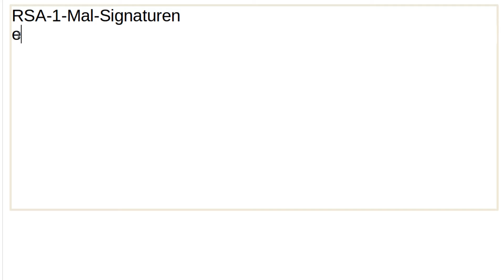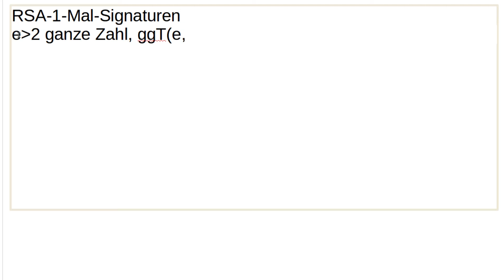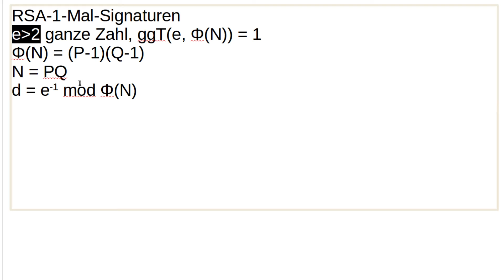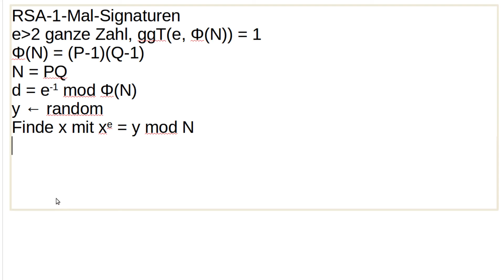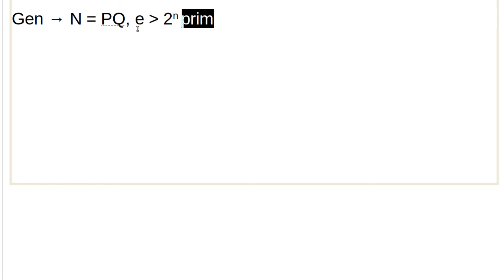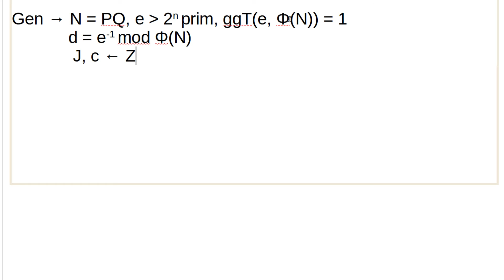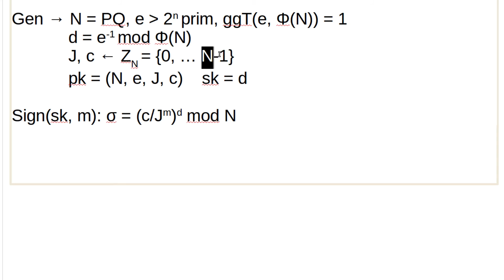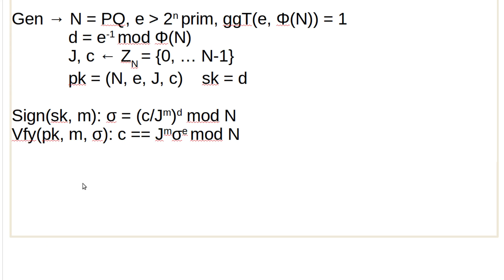Kryptographie #60 - Einmalsignaturen mit RSA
In diesem Tutorial schauen wir uns an wie Einmalsignaturen unter der RSA Annahme funktionieren.